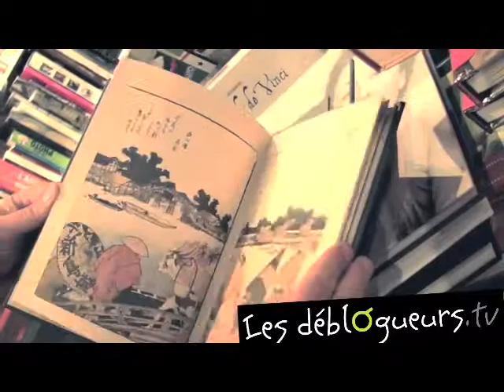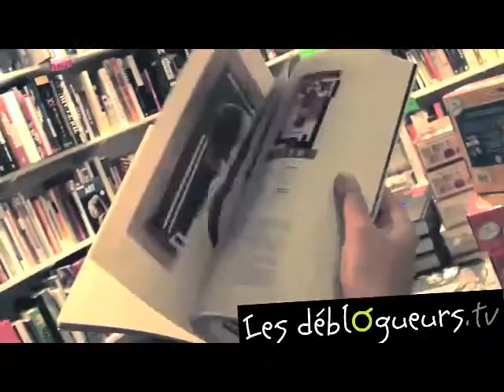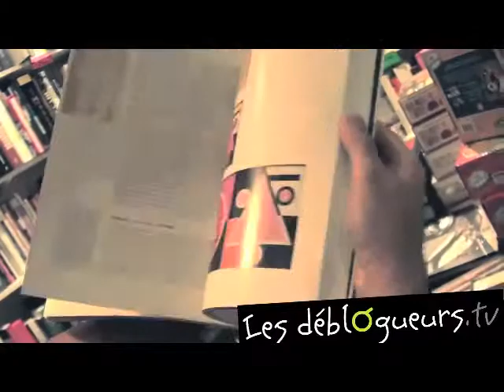La chronique de Jean Casel : Art, Hokusai et Herbin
Jean Casel de la Griffe Noire nous présente 2 livres d'art : un livre sur l'oeuvre d'Hokusai et 1 sur l'oeuvre de Herbin.